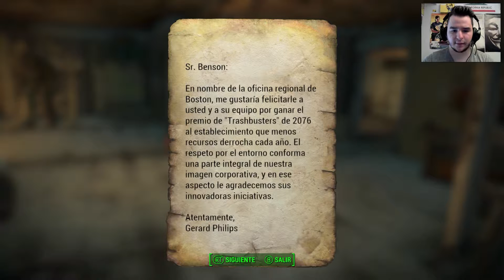FALLOUT 4 | 2.0 Let's Play en Español | Capitulo 12 | "Teletransportador"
●▬▬▬▬▬▬▬▬●●●●●●●▬▬▬▬▬▬▬▬▬▬▬● Abre Aquí ●▬▬▬▬▬▬▬▬●●●●●●●▬▬▬▬▬▬▬▬▬▬▬●
AL FIIIIN! FALLOUT 4!! :DDD
Fallout 4 es un videojuego de rol de accion, desarrollado por la Gran mano de Bethesda Game Studios,en el cual puedes moverte por el yermo a tus anchas, mundo abierto con muchisimas localizaciones en el mapa, diferentes enemigos, variedad e infinidad de crafteos, al igual que armas, tanto fabricadas por ti, como del propio juego.
Puedes conseguir acompañantes para que te sigan en tu camino por el yermo.
 El cuarto de la saga original,
(Fallout, Fallout 2,  y Fallout 3)
No tiene nada que ver con  Fallout TACTICS ni New Vegas, porque no siguen ninguna historia.
Personalmente, un JUE GA ZO, con mayusculas, que llevo esperando mas de 5 años, y que por fin está aquí, para poderoslo traer al canal, me lo estoy pasando como un crio grabandolo, y eso, eso no cambia nunca.
Un saludo!
No olvideis poner mi extension en vuestro navegador! así no os perdereis ningun video ni ningun directo!
- Si mi forma de jugar, o de comentar, o cualquier cosa no te gusta, tienes el boton del dislike, para eso está, de lo contrario tienes el like, que por tu parte aporta muchísimo tanto a mi, como al canal.
- Puedes adquirir los juegos que juego y grabo desde cualquier página de keys, o desde Steam. Tambien puedes adquirirlos de forma más barata aquí!
- Soy simpático con todo el mundo que deje comentarios, que aporte algo, pero ojo, mi nombre lo dice todo, si haces algo en contra mía, o en contra de la demás gente que ve mis videos, lo pagarás caro!
- Lo más lógico aquí es que yo no vivo de esto, ni quiero vivir, es simplemente un ocio que tengo, el de jugar, y si lo puedo compartir subiendo el contenido que juego, para que la gente se entretenga, pues chapó
- Por ultimo, agradezco a la gente que me ve, y la que de veras se lo pasa bien!! iGRACIAS!

Pongo esto lo ultimo, porque no quiero remarcarlo.
No gano nada con los videos (dinero) pero se agradece que desactives el adblock en mi canal, asi tendré algun que otro ingreso mínimo, gracias :)

►Mi PC:
-CPU: Intel i7 920 3,8 Ghz
-DISIPADOR: Noctua NH - D14
-GPU: Sapphire Radeon R9 290X + Accelero Xtreme III
-RAM:Ripjaws G-Skill 2x4GB
-Placa Base: ASUS P6T Deluxe V2
-Fuente alimentación : Nox urano VX 650
-HDD: Seagate Barracuda 2TB
-Caja: Cooler Master RC-K280
-Headset: Razer Kraken 7.1 USB
-Monitor [LG FLATRON M2280D]
-Teclado: [Mars Gaming MK2 Y Raton Talius Gaming]